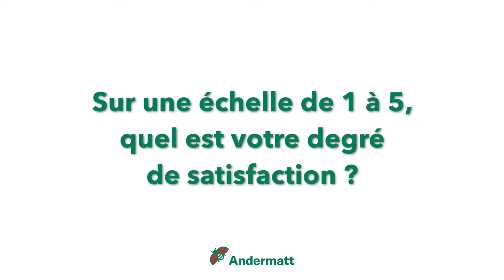Morgane - Témoignage - TOPCAT - Andermatt France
Retrouvez le témoignage de Morgane, agricultrice à Ilhet dans les Hautes-Pyrénées, utilisatrice de notre piège Topcat pour lutter contre les campagnols terrestres.